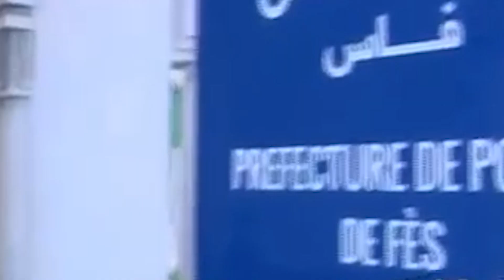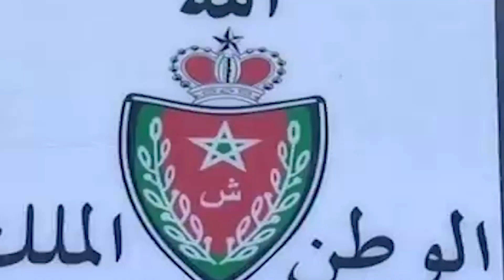شاهد..جندي صفّدها وشرطي اختطفها..تفاصيل واقعة تحرش ضحيتها متزوجة في فاس